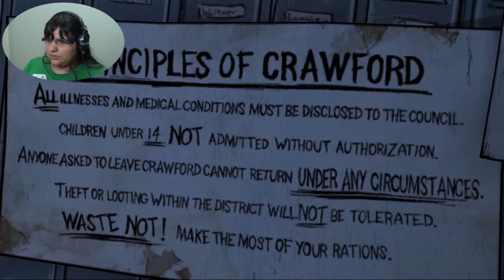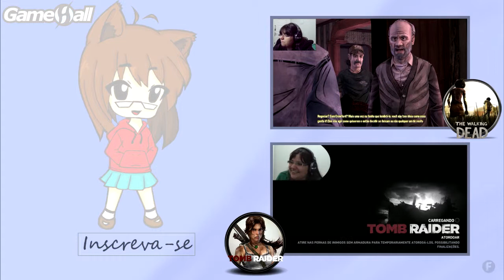The Walking Dead Season 1 Cap. 4 Part 5 Legendado BR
Olá Geeks! Continuação da série de TWD, Lee e sua turma precisam achar medicamentos, baterias, gasolina e mais algumas coisas para levar de volta a casa. As tarefas são divididas e cada um vai atrás de algo. Será que Lee conseguirá pegar a bateria? Será que Clementine irá cuidar bem do Ben? Não perca mais este emocionante episódio de The Walking Dead!

Inscrevam-se nos Canais Parceiros